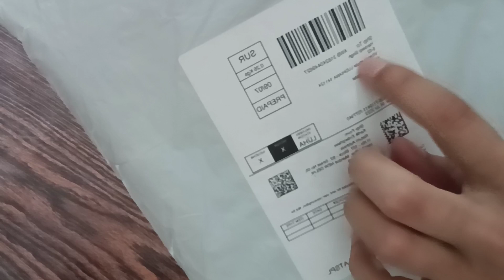Portable Neck Fan, Hand Free Personal Mini Fans USB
ElectroSky Portable Neck Fan, Hand Free Personal Mini Fans USB Rechargeable,360 Degree personal cooling fan handheld portable fans Headphone Design for Home Travelling Outdoor Office